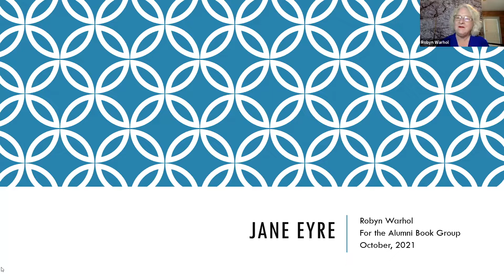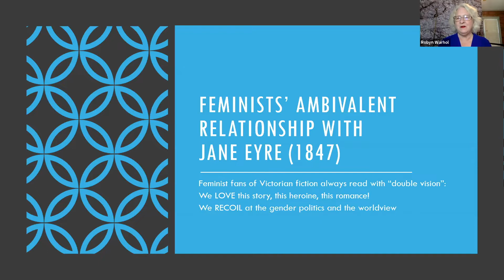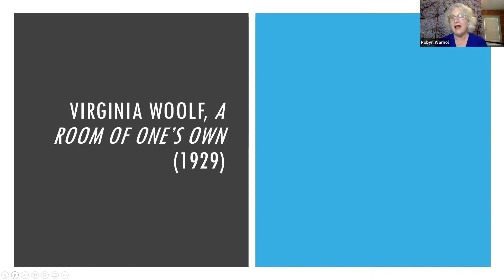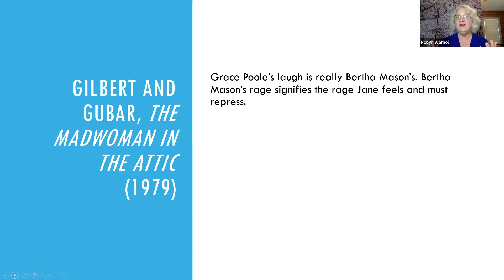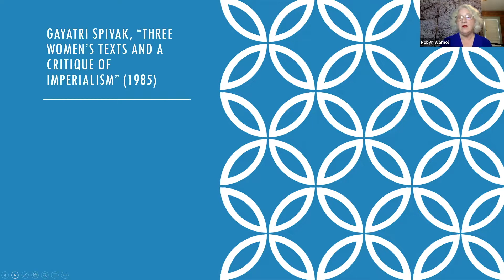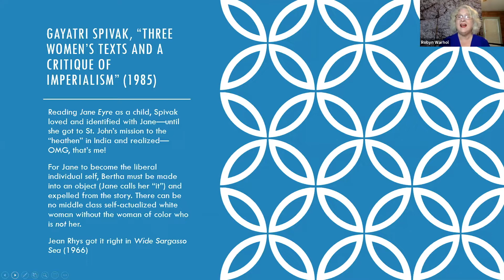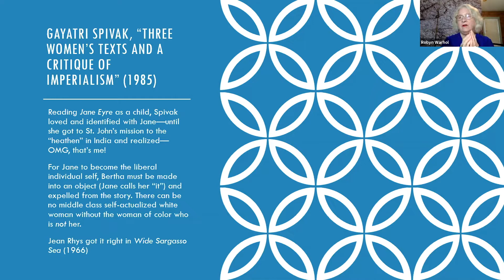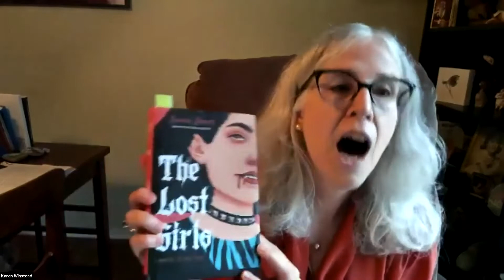Virtual Book Club: Jane Eyre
If you missed the October meeting of our Virtual Book Club, you can watch the recording of our discussion of Charlotte Brontë's Jane Eyre! This book club meeting was hosted by College of Arts and Sciences Distinguished Professor of English Robyn Warhol and Professor Karen Winstead.